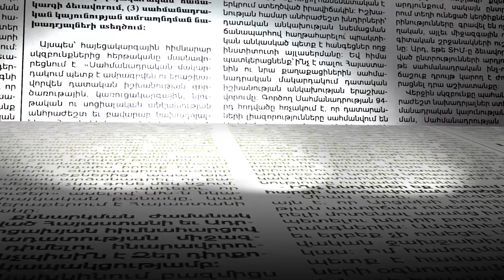Ես ավելի շուտ դիմում կգրեմ դուրս կգամ, քան իմ խղճի դեմ որոշում կկայացնեմ. դատավոր Սերգեյ Մարաբյան